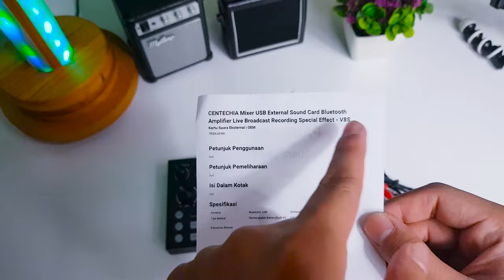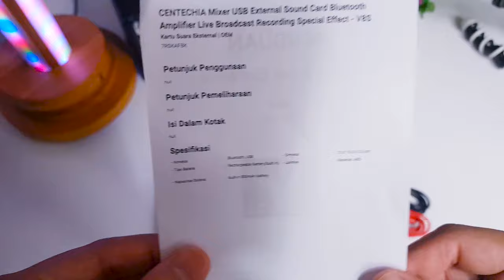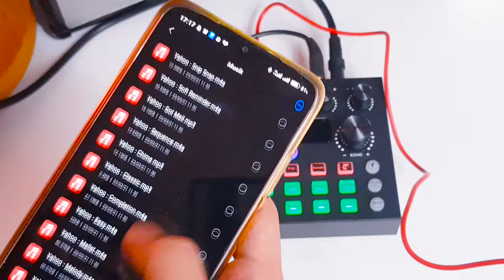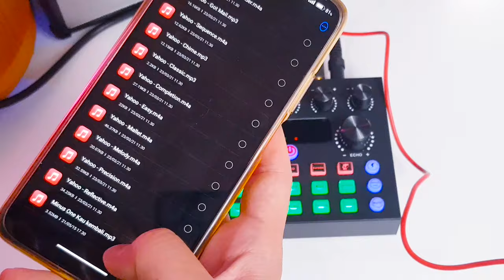REVIEW Soundcard V8s Centechia || Jernih Sekaleeh Suaranya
Link Pembeliannya